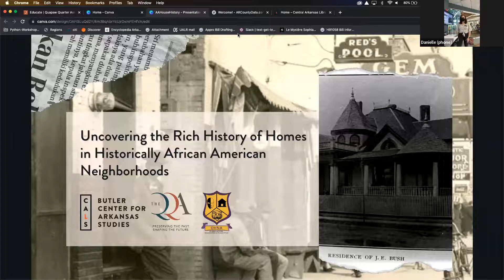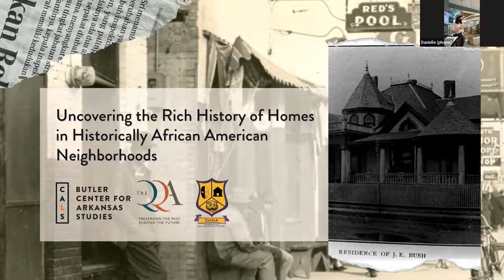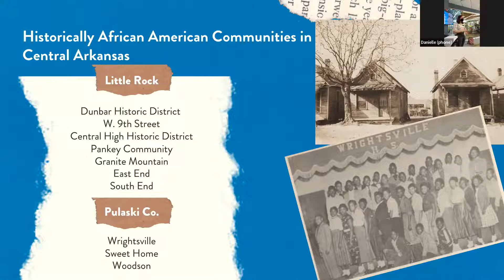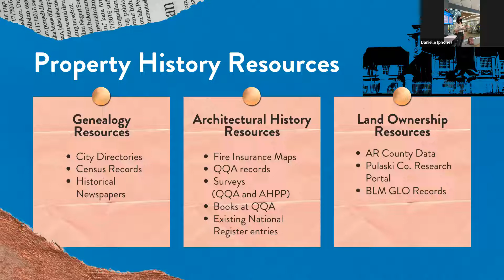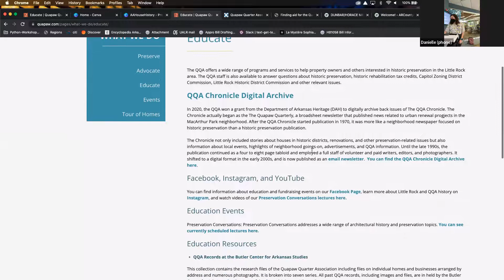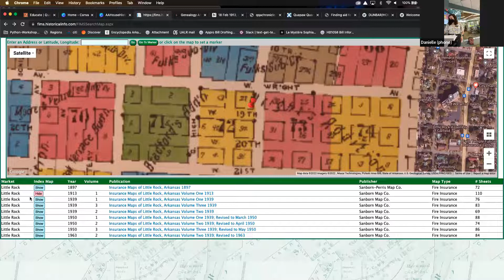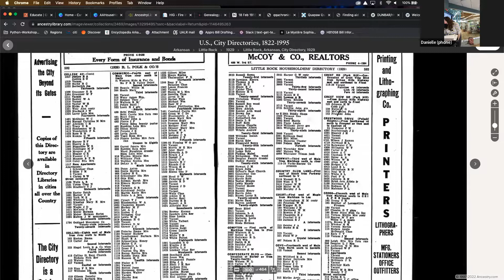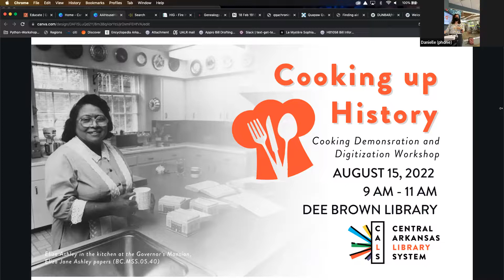Uncovering the Rich History of Homes in Historically African American Neighborhoods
Property research can be difficult even when a wealth of information is available. The lack of historical records related to the African American experience in Arkansas can make the task of conducting this research for homes in historically African American neighborhoods even more daunting. Learn some tips and tricks for researching the history of homes and their inhabitants in historically African American communities using resources available through the Central Arkansas Library System and the archival collections at the CALS Roberts Library

Danielle Afsordeh, Community Outreach Archivist at the CALS Roberts Library/Butler Center for Arkansas Studies, presents this program in coordination with the Quapaw Quarter Association and the Dunbar Historic Neighborhood Association